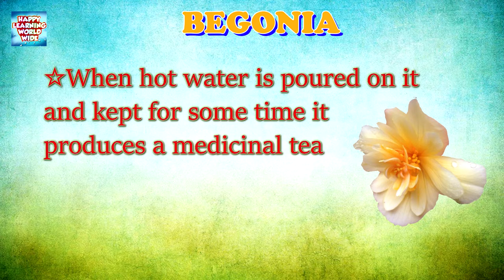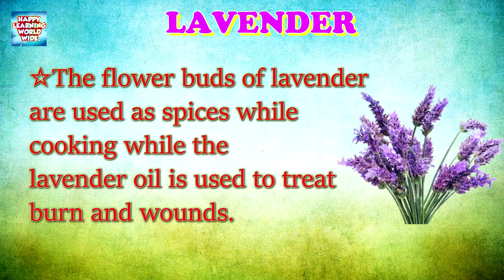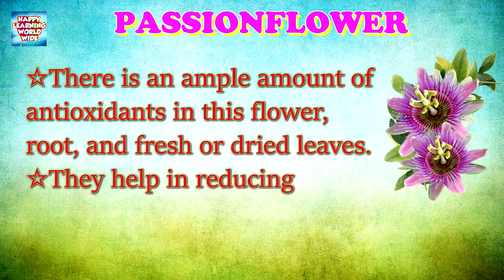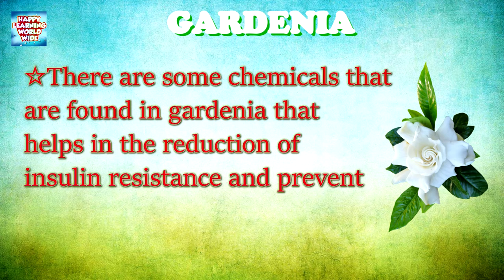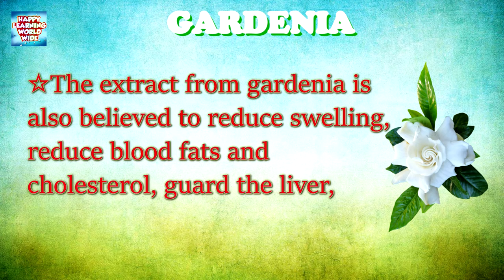Medicinal flowers and their uses | Health benefits of flowers | Ayurvedic flowers to grow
Flowers are fascinating things that are used in various ways in our daily lives. Flowers are used to decorate the temples, as an offering to Gods and Goddesses, to beautify the home, and in bouquets that are gifted to loved ones. Additionally, flowers always play the role of a happiness agent. The fragrance and appearance of the majority of flowers work wonders to uplift a bad mood or to express the feelings of love. There are also some flowers which are used in medicine.

The use of flowers in medicine is nothing new and medical practitioners for several centuries have used the therapeutic properties of flowers to heal people. In various cultures across the world, there is the use of these medicinal flowers. The medicines made from flowers fall under the category of herbal medicine and are safer than the chemical ones as there are scary no side-effects. Plus, these medicines come at an inexpensive price.